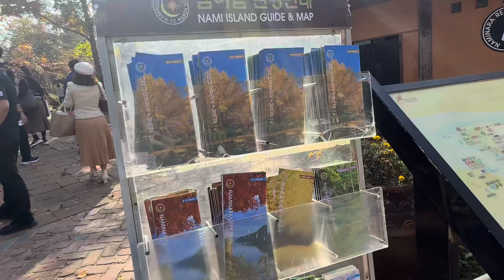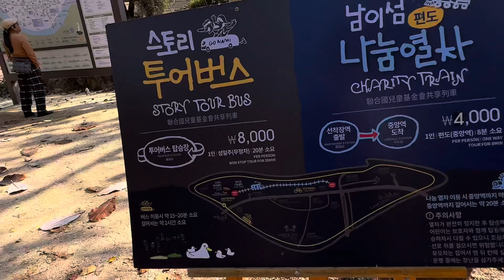Đảo Nami Hàn Quốc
Nami ( Romaja quốc ngữ: Namiseom, phiên âm Hán-Việt: "Nam Di đảo") là đảo sông có hình bán nguyệt nằm ở Chuncheon, Hàn Quốc. Đảo hình thành khi nước sông Bắc Hán dâng lên làm ngập một vùng đất, nguyên do là việc xây dựng Đập Cheongpyeong vào năm 1944. Một công ty du lịch đã phát triển đảo Nami thành công viên giải trí. Đảo có phong cảnh thơ mộng, thu hút trên hai triệu lượt du khách mỗi năm.[1]

Đảo này từng là nơi quay phim Bản tình ca mùa đông nổi tiếng.